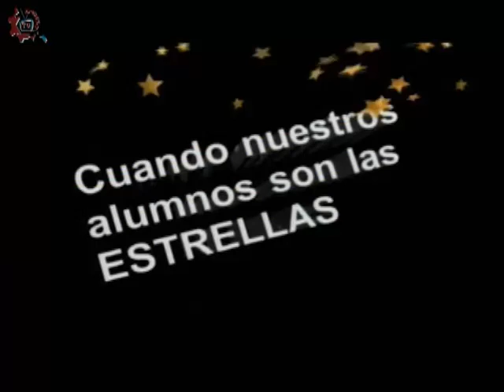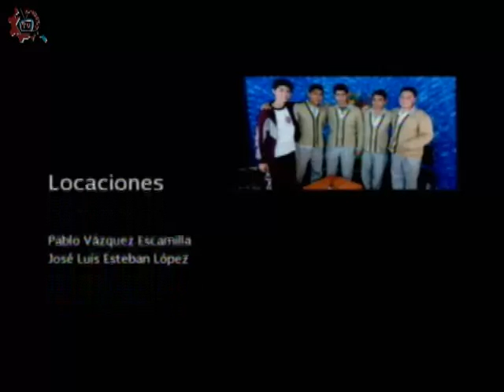20160115-CE1516/Nuestros Alumnos/Laboratorio de Tecnologías-EST 11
Nuestros Alumnos. Laboratorio de Tecnologías. EST 11. Invitados: Zaira, Isabel, Alexis, Josafat, Ángel. Conduce: Adrianella Hernández. Fecha de emisión: 15 de enero de 2016. Este y otros programas los puedes ver